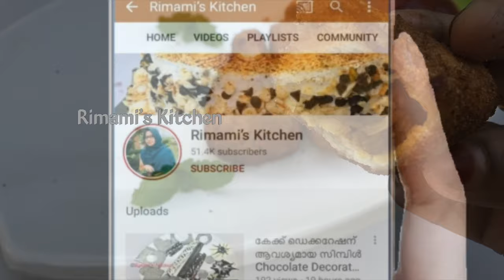ബ്രഡ് കോൺ ചിക്കൻ സമൂസ | ലുക്കിലും രുചിയിലും ഇത് വേറെ ലെവലാ😋|Chicken Bread Cone Samosa